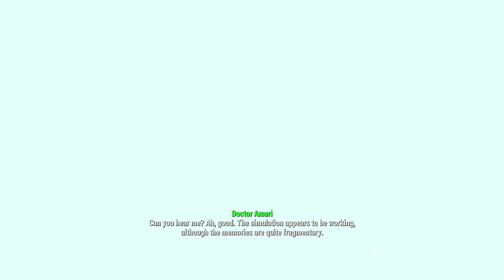Fallout 4 - Combat, Lockpicking - Gameplay Walkthrough - Rare weapons & Fo4 Review Part 6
NEW Fallout 4 Walkthrough Gameplay Part 1 includes a Review, Character Creation and Mission 1 of Main Story for PS4, Xbox One and PC.
Fallout 4 is an open world action role-playing video game developed by Ku Ken.

The setting is a post-apocalyptic retro-future, covering a region that includes Boston, Massachusetts and other parts of New England known as the Commonwealth.